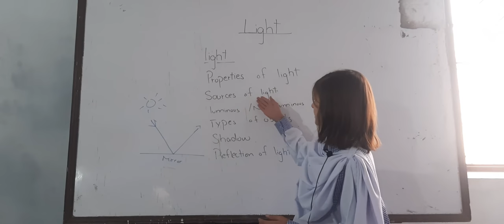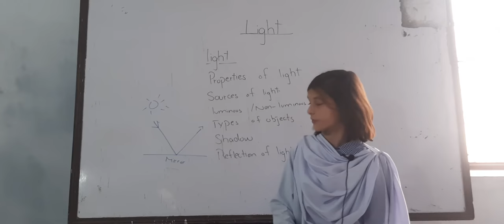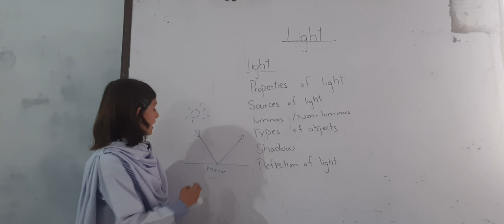Presentation by Hamna5 alpha about light